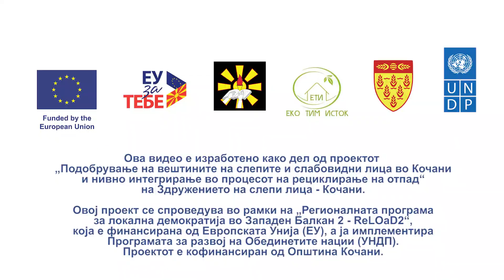Подобрување на вештините на слепите и слабовидните лица во Кочани и интегрирање во рециклирање отпад